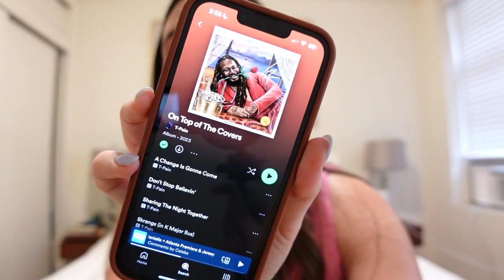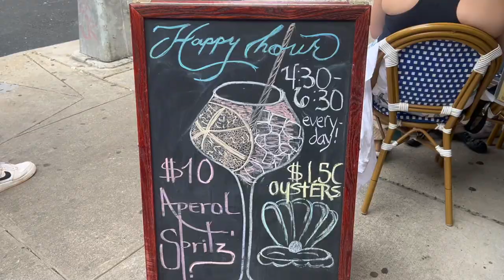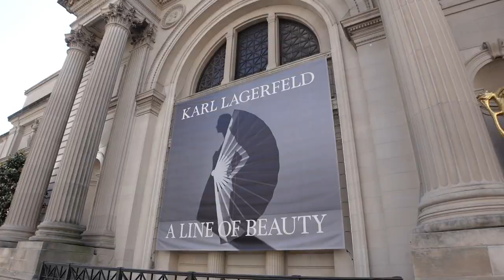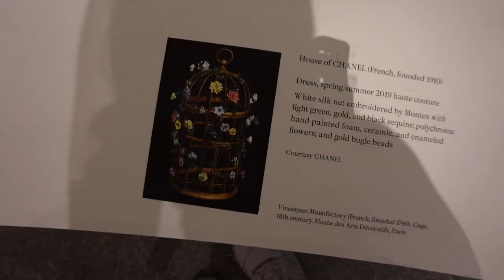nyc vlog | life changes, chanel at the met, central park, friends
Camera I Use

0:00 life update
7:30 saturday bar
8:42 central park & the met
12:20 errands
14:48 gorg west side highway

sub: 3,054